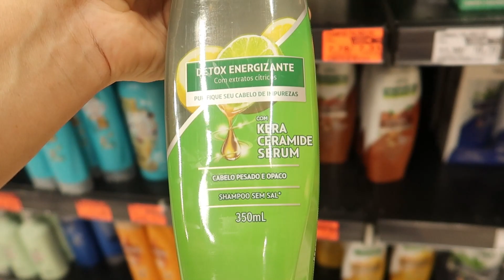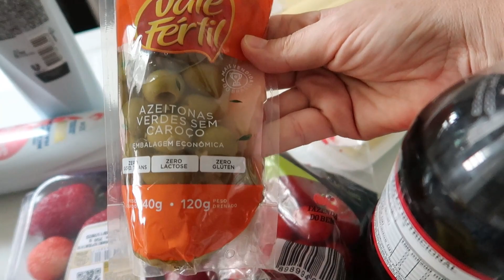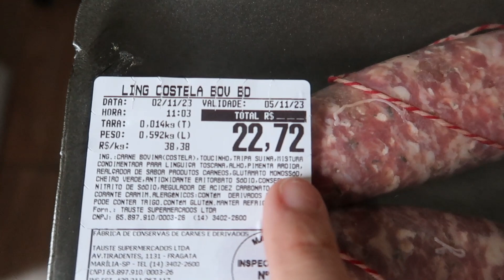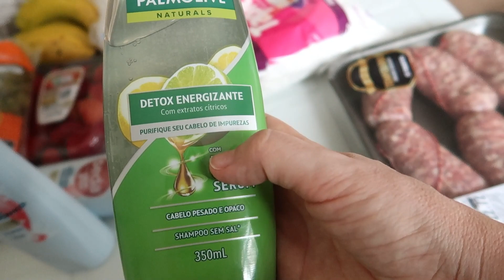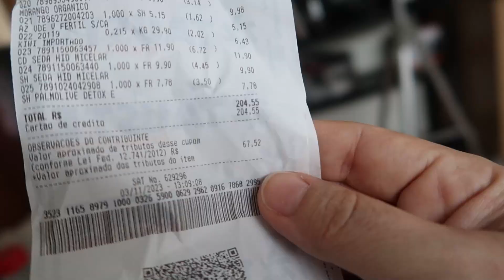Compras da semana e afazeres de casa. Rotina de mãe solo com filha pequena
Nos meus vídeos compartilho com vocês minha rotina como dona de casa e algumas dicas práticas que facilitam o dia a dia. Acredito que muitas de nós se identificam com a correria e as responsabilidades de cuidar do lar e da família, ainda mais quando tem um filho pequeno.

Falo um pouco sobre a maternidade e como concilio minhas responsabilidades como mãe com as tarefas domésticas. Ser mãe é maravilhoso, mas também traz desafios, e quero dividir minhas experiências e aprendizados com vocês.

Meu canal é para todas as mulheres comuns, que se dedicam diariamente ao cuidado do lar e à vida de mãe. Quero que você se sinta inspirada e motivada a encontrar seu próprio jeito de equilibrar todas as tarefas e se sentir bem consigo mesma.

Não saia desse vídeo sem se inscrever e deixar seu like, ele é importante para fortalecer nossa comunidade de mães dona de casa😍 Aah! e se você não me conhece, me chamo Renata, sou mãe da Rafaela, da Diana e de 3 pets. Se quiser me acompanhar mais de perto meu instagram é o @renataemcasa

Produtos e equipamentos que uso e mostro em meus vídeos, recomendo adicionar no carrinho para ser notificado toda vez que entrar em promoção

👉MOP Spray Flash Limp

👉MOP Lava e Seca Flash Limp 7740

👉Jogo de panelas tramontica monaco

👉Aspirador de pó vertical

👉Secador de Cabelo taiff

👉Minha camera de vlogs

Outros links de produtos citados nesse vídeo em específico: